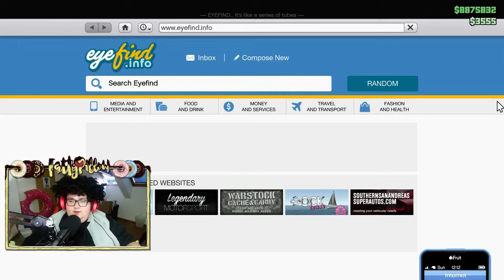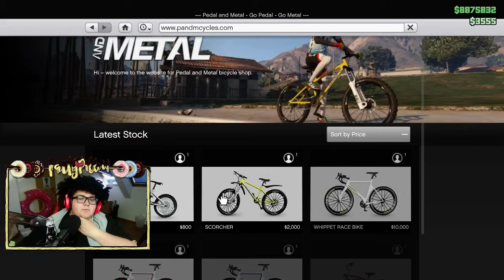Rebel v ulicích - Snažím se dostat na Mt. Rushmore